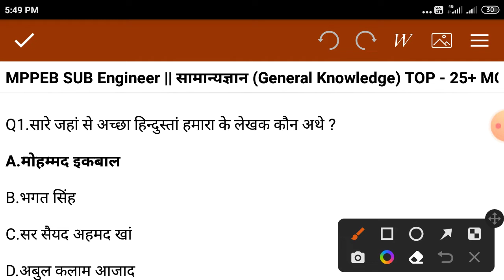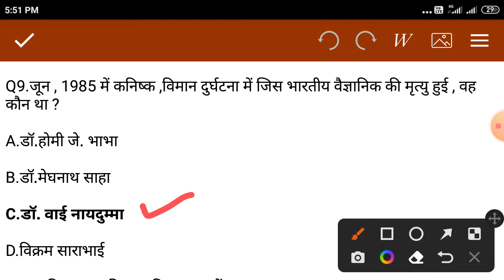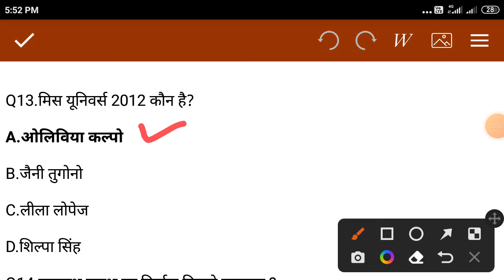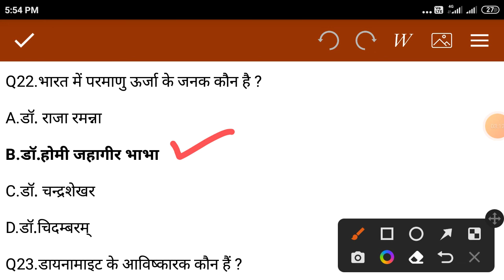MPPEB Sub - Engineer || सामान्यज्ञान (General Knowledge) TOP - 25+ MCQs in Hindi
MP Vyapam SUB Engineering सामान्यज्ञान(General Knowledge)के महत्वपूर्ण one liner Questions & Answers
सामान्यज्ञान (General Knowledge)
# सामान्यज्ञान (General Knowledge) प्रैक्टिस सेट - 21 (25+ महत्वपूर्ण MCQs)
सामान्यज्ञान (General Knowledge) से सम्बंधित महत्वपूर्ण 25+ MCQs in Hindi
मध्यप्रदेश की प्रमुख योजनाएं //
जलदीप योजना /
दीनदयाल योजना /
सौभाग्यवती योजना /
# जननी सुरक्षा योजना
मध्यप्रदेश के संग्रहालय
Museums of Madhya Pradesh
केंद्र शासन संग्रहालय
राज्य शासन संग्रहालय
Current Affairs & G.k. //
Agnipath Yojna (अग्निपथ योजना) //
General Knowledge //
G.k.
सामान्यज्ञान (General knowledge) Practice Set - 88 :- (25+ महत्वपूर्ण प्रश्नोत्तरी )